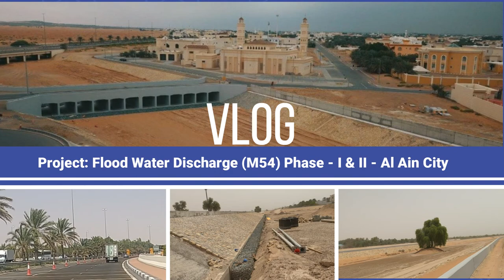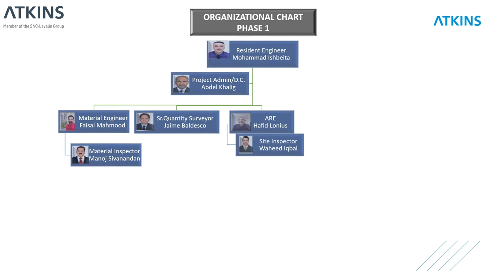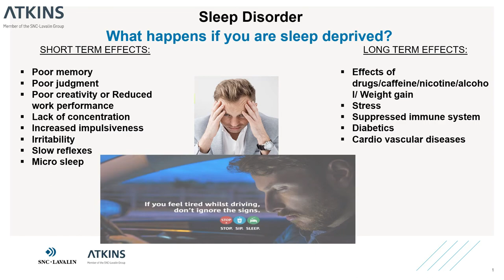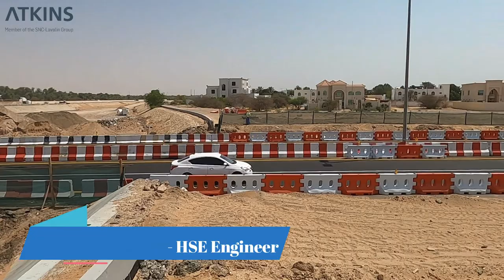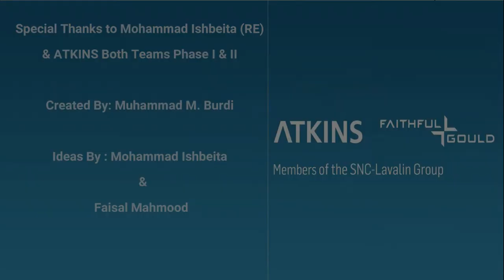Project Vlog | Muslim Burdi | Azam Burdi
Project Vlog in UAE by Muslim Burdi and Azam Burdi